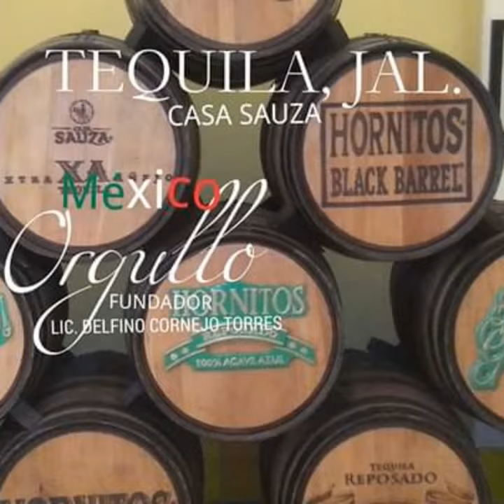MÉXICO TURISMO BIENVENIDOS ORGULLO MEXICANO FUNDADOR LIC. DELFINO CORNEJO TORRES